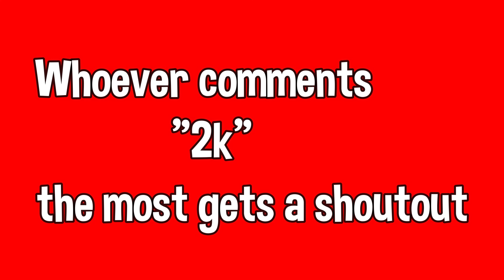MARADONA ⚽+ Insane Piece Control 🧩📦!!! (A FORTNITE MONTAGE)oneofakind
(IF YOU WANT A SHOUTOUT SPAM 2K IN THE COMMENTS)

 ngu_trxpz#9321

About NGU TRXPZ💯 *

{ I love MAKING VIDEOS And would love to Grow A Positive Community on Youtube My Goal is to Reach 1M Subscribers And If You Enjoy My Content Please Leave A Like Comment And Subscribe Thank you 💜}

Team ➡️ im a free agent im not grinding just pick me up if u think im good

Smoothest settings,
Fortnite clans recruiting
fortnite clans
ninja
tfue
drlupo
pokimane
clix
sway
chronic